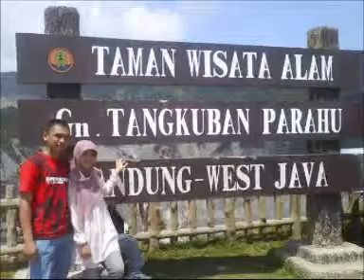Lagu Rindu, by Galang (Kenangan 2008, dan aku akan selalu merindumu Istriku, Bidadariku...)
Mengenal lebih dekat,
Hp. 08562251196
Pin Bb. inovindo

Novi Setia Nurviat lahir di Kuningan tepatnya di Desa Cageur - Darma, 10 November 1989. Merupakan anak kedua dari 3 bersaudara, buah cinta Pak Sutrisno dan Ibu Teti Setia Heryati.

Novi atau saat ini lebih dikenal dengan nama panggilan Galang tumbuh menjadi seorang muda yang mandiri dan berjiwa wirausaha, nampaknya darah wirausaha dari sang ayah mengalir pada dirinya. Ayah Novi pemilik sebuah toko Klontong & Matrial di desa tempat tinggalnya.

Cita-cita Novi menjadi Pengusaha pada awalnya kurang direspon baik oleh kedua orangtuanya, mereka menghendaki Novi menjadi PNS atau karyawan tetap sebuah perusahaan. Namun Novi teguh pendirian, terus meyakinkan dan membuktikan bahwa dirinya mampu sukses pada bidang yang diminati, sehingga dengan kesungguhannya Novi berhasil mendapat dukungan dari kedua orangtuanya.

Inilah impian Novi, menjadi Pengusaha sukses di usia muda, Novi berharap hidupnya banyak memberi manfaat! Fikirnya, dengan menjadi pengusaha ia dapat membuka lapangan kerja yang akan sangat membantu perekonomian orang lain, dan lebih banyak hal yang dapat ia kontribusikan untuk kepentingan sosial. Cita-cita memang berawal dari impian, Novi sadar bahwa ia harus bangun dan meraihnya.

Usia kelas 1 SD Novi sudah mulai berjualan atas keinginan sendiri, mulai dari jualan es, kacang goreng dan macam-macam kue yang dibuatkan oleh sang Ibu. Novi membawanya ke sekolah dan menjual ke teman-teman kelasnya.

Saat menginjak masa kuliah, hobi jualan tidak sedikit pun surut, sama sekali tidak ada rasa GENGSI bahkan semakin menjadi. Kreatifitas Novi semakin terasah, ia mulai membuat dan menjual produk sendiri. Novi memasarkan produknya kepada teman kuliah dan staf dosen setiap selesai KBM, bahkan Novi kerap kali berjualan kaki lima di Tegalega Bandung.

Novi mendapat apresiasi dari salah satu dosen Kewirausahaan di kampusnya (Pa Irwan, SE.), beliau pun memberikan bimbingan bisnis kepada Novi. Seringkali dalam setiap sesi perkuliahan sosok Novi menjadi objek hangat pembahasan. Ternyata apa yang dilakukan Novi selama ini banyak menginspirasi teman-temannya.

Seiring perjalanannya, Novi dikenalkan dan bergabung dengan organisasi yang menghimpun para pengusaha muda, organisasi itu bernama HIPMI (Himpunan Pengusaha Muda Indonesia). Melalui organisasi tersebut Novi banyak belajar langsung dari tokoh-tokoh pengusaha nasional yang membuatnya semakin matang dalam mengelola bisnis.

November 2011 Novi dilantik sebagai Ketua Umum HIPMI Perguruan Tinggi LPKIA, angkatan pertama dan Novi sebagai salahsatu inisiator terbentuknya HIPMI PT LPKIA.

Di samping karirnya dalam bisnis yang kian melesat, Novi dipercaya oleh Institusi Kampus sebagai Duta Kampus, Asisten Dosen, Ketua Umum Badan Perwakilan Mahasiswa dan Ketua Umum Komunitas Mahasiswa Penerima Beasiswa. Novi pun aktif di beberapa organisasi sosial, diantaranya PAY (Pecinta Anak Yatim) dan TDA (Tangan Di Atas).

Perkuliahan semester 6, Novi menjadikan perusahaannya berbadan usaha CV. Lahirlah CV. INOVINDO sebuah perusahaan yang bergerak di bidang Jasa Pembuatan Website.

Di tahun yang sama, Novi mendirikan Yayasan Pendidikan Daarul Adzkar merupakan yayasan nirlaba yang bergerak dalam menyantuni Anak-Anak Yatim & Dhuafa, memberikan tempat tinggal dan pendidikan yang layak.

Desember 2013, Novi bergabung dengan HIPMI Kota Bandung dan dilantik menjadi salah satu Pengurus. Tahun berikutnya Novi masuk jajaran pengurus HIPMI Peduli Jabar, menjabat sebagai Wakil Ketua.

Awal tahun 2016 Novi menjalankan usaha baru di bidang Property dan membentuk Komunitas Sosial, yaitu Komunitas Rumah Bintang

Novi akan mengguncangkan negeri ini, membuktikan pada dunia bahwa sukses bukan hanya milik golongan tertentu, tapi SUKSES milik semua orang!

Novi merupakan sosok muda yang berani mengambil keputusan besar dalam hidupnya, ia menikah dengan wanita pilihannya pada usia 18 tahun.

"Apa yang kita lakukan dan bermanfaat bagi diri sendiri akan mati bersama kita. Tetapi perubahan yang kita lakukan dan bermanfaat bagi orang lain akan KEKAL ABADI!" *RumahPerubahan